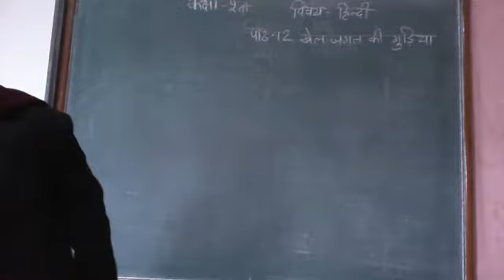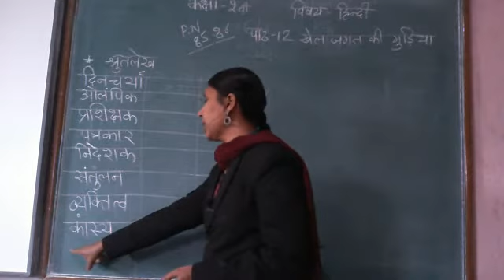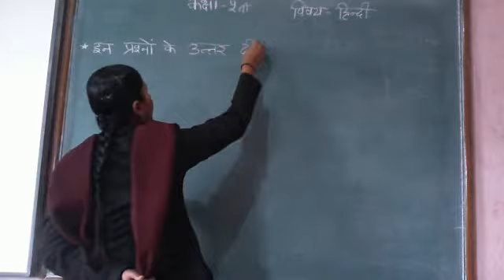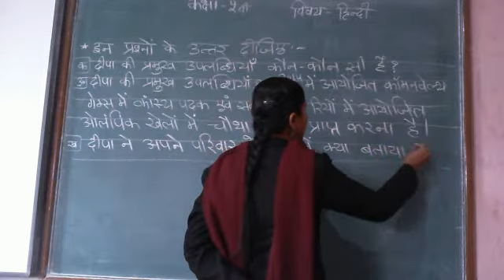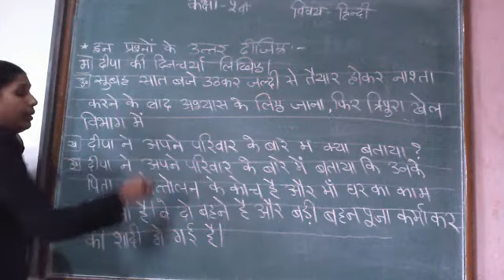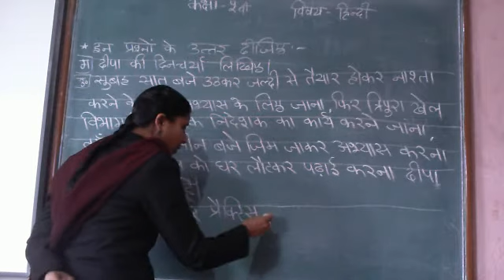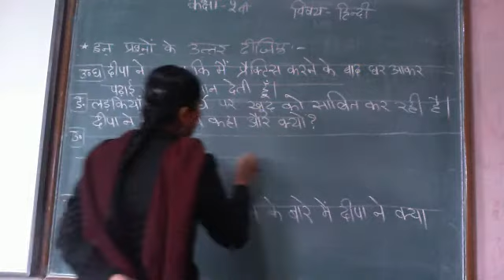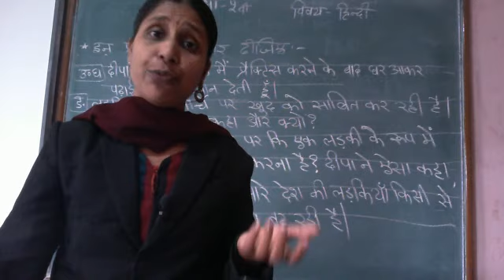Class 5 Hindi ch 12 que ans RD 14 01 2021